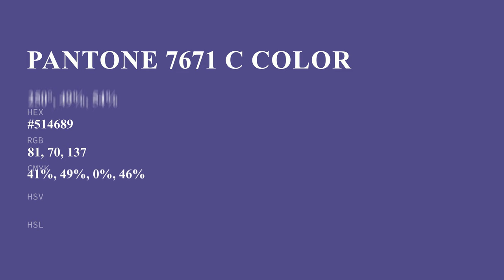color #514689 hex color - Violet color - Warm color 514689